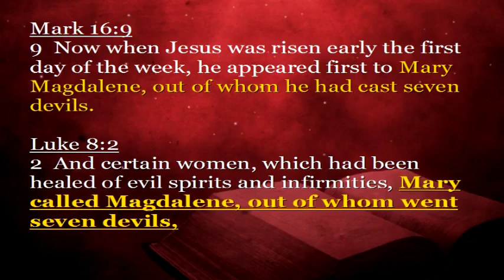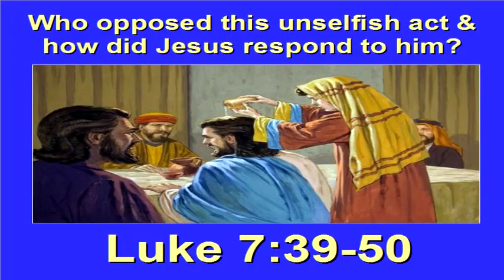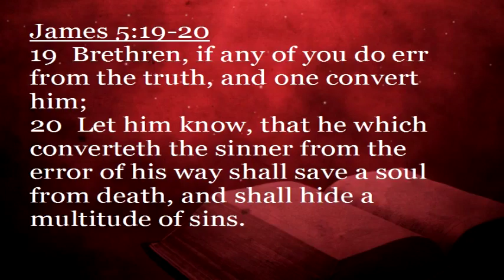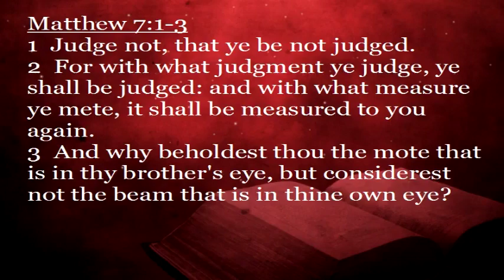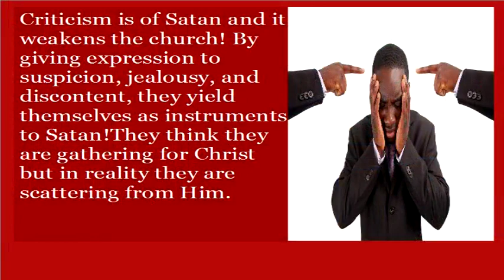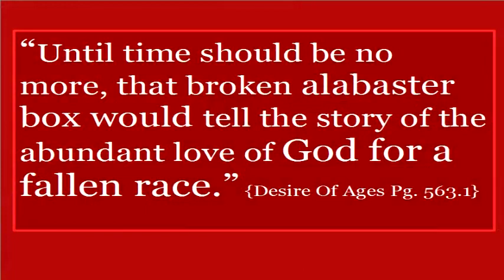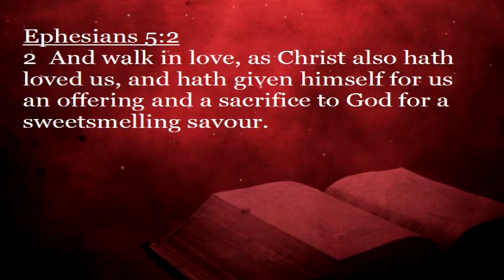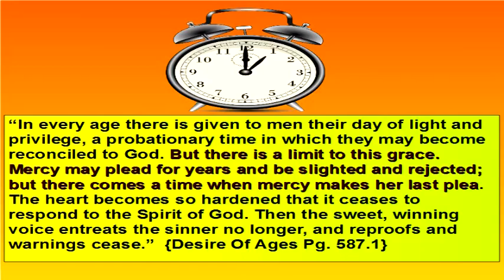The Broken Alabaster Box- The Story Of Abundant Love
1 John 4:19 "We love him, because he first loved us." Listen as Sean Davis, pastor. Breaks down from the word the meaning behind the broken alabaster box.